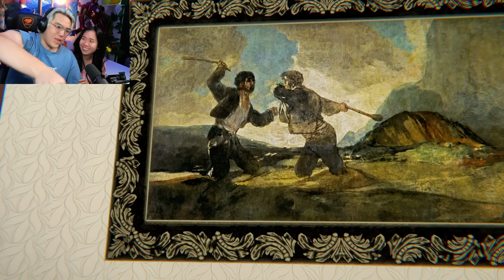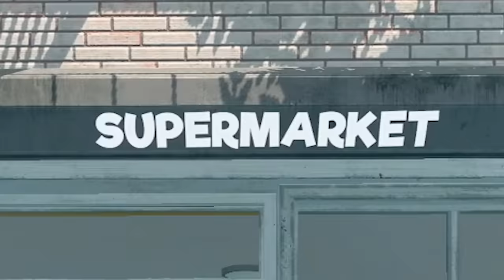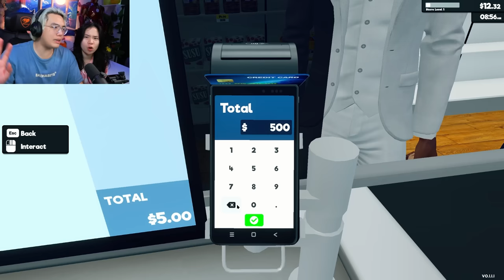PHONG CẬN VÀ SAMMY GẶP MA KHI LÀM BẢO VỆ TRONG KHÁCH SẠN VÀ CÁI KẾT CỰC HÀI